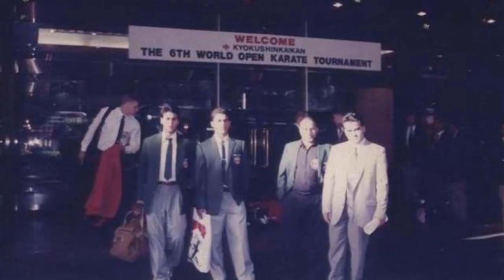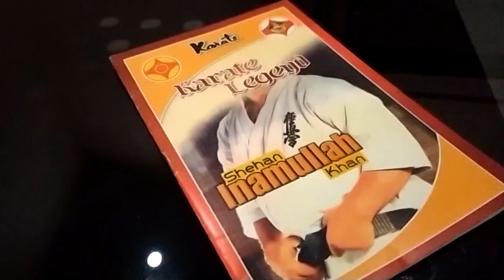Inam Martial Arts Academy | [Kyokushin Karate Pakistan] Headquarters Karachi | Short Documentary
Kyokushin, which means "The Ultimate Truth" is a style of martial arts founded in 1964, by Mas Oyama. Kyokushin is one of the most influential styles of full body contact Karate. Shihan Inamullah Khan was a brilliant student of Mas Oyama and he introduced Kyokushin first time in Pakistan. He laid the foundation of first Kyokushin martial arts academy at Gizri Karachi with the name of Inam martial arts academy.